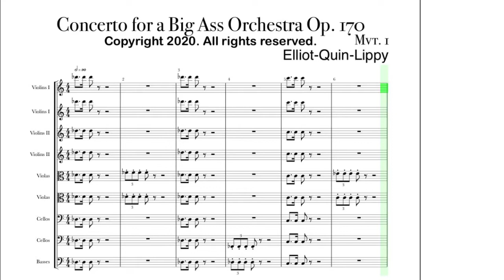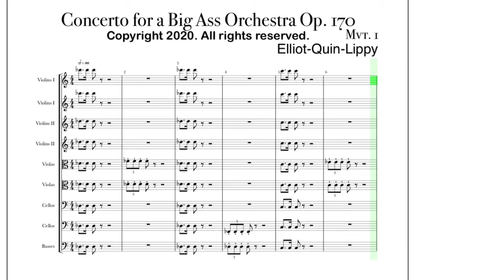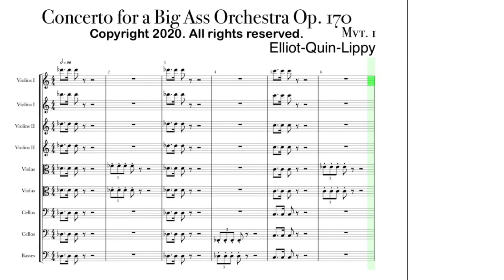Concerto for A Big Ass Orchestra Mvt. 1 of 4 Op. 170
Moooozikklk
Composed by Elliot-Quin-Lippy